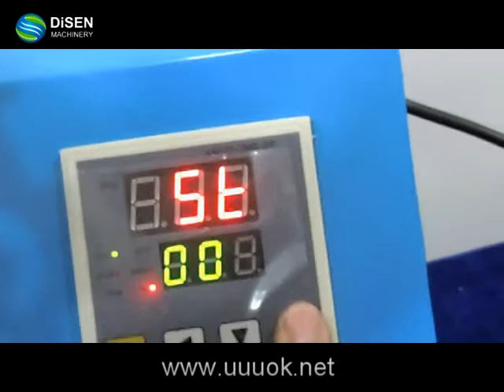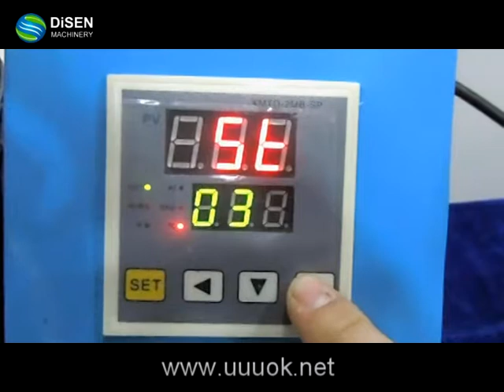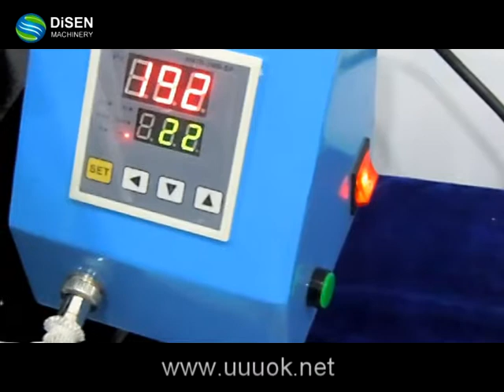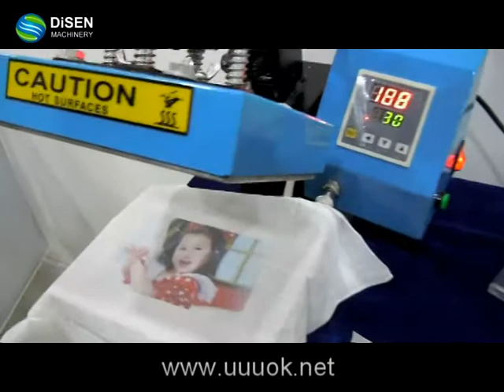Heat transfer machine price DSE-C029